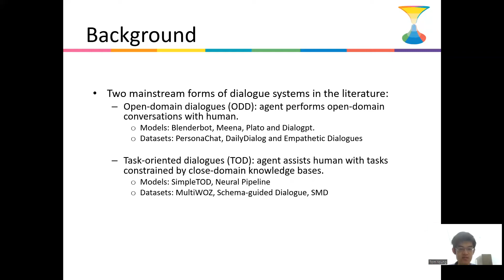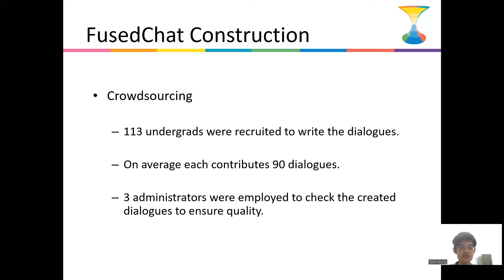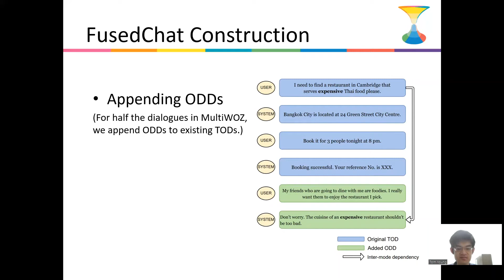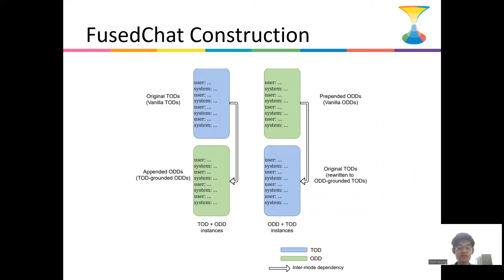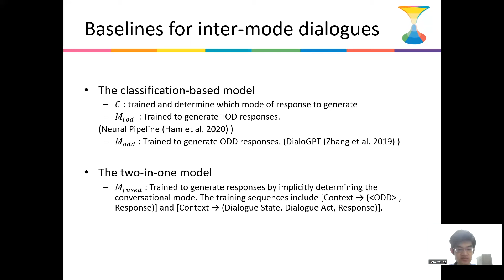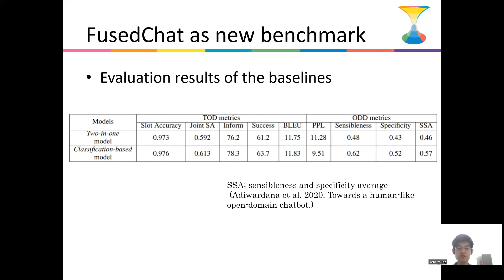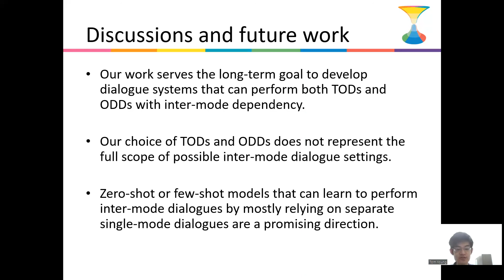FusedChat (Sentic Labcast by Tom Young)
The goal of building intelligent dialogue systems has largely been separately pursued under two paradigms: task-oriented dialogue (TOD) systems, which perform task-specific functions, and open-domain dialogue (ODD) systems, which focus on non-goal-oriented chitchat. The two dialogue modes can potentially be intertwined together seamlessly in the same conversation, as easily done by a friendly human assistant. Such ability is desirable in conversational agents, as the integration makes them more accessible and useful. Our paper addresses this problem of fusing TODs and ODDs in multi-turn dialogues. Based on the popular TOD dataset MultiWOZ, we build a new dataset FusedChat, by rewriting the existing TOD turns and adding new ODD turns. This procedure constructs conversation sessions containing exchanges from both dialogue modes. It features inter-mode contextual dependency, ie, the dialogue turns from the two modes depend on each other. Rich dependency patterns such as coreference and ellipsis are included. The new dataset, with 60k new human-written ODD turns and 5k re-written TOD turns, offers a benchmark to test a dialogue model’s ability to perform inter-mode conversations. This is a more challenging task since the model has to determine the appropriate dialogue mode and generate the response based on the intermode context. However, such models would better mimic human-level conversation capabilities. We evaluate two baseline models on this task, including the classification-based two-stage models and the two-in-one fused models.